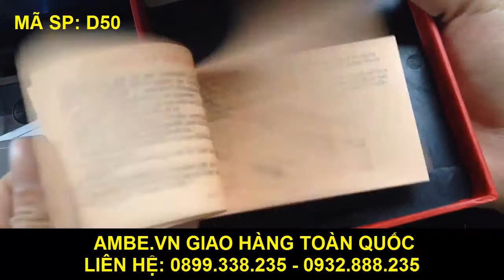Bật lửa Dupont kim cương đẹp sang trọng D50 - Ambe.vn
Bật lửa Dupont kim cương đẹp sang trọng, độc đáo D50 - Ambe.vn